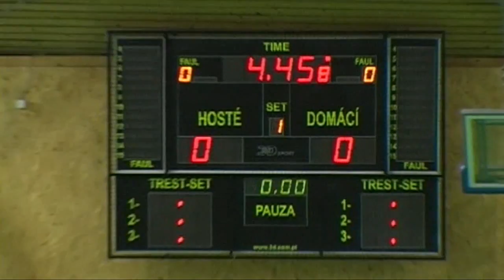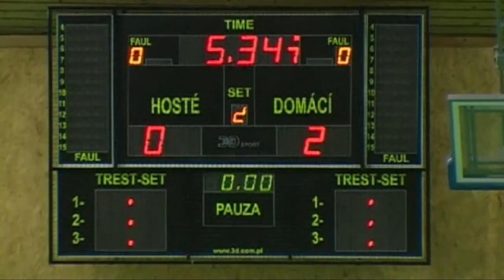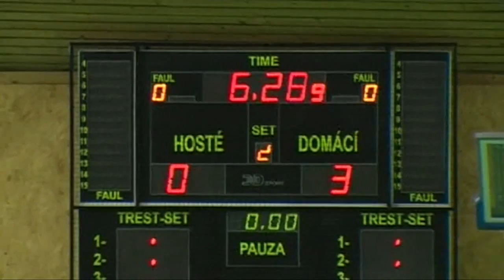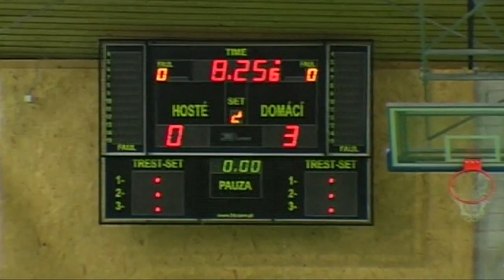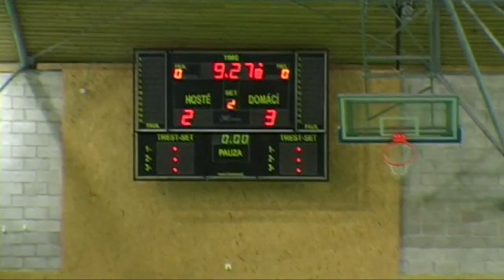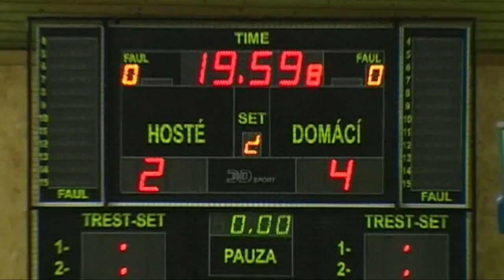2015 01 Female SVK - CZE 2-4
Slovensko - Česko 2:4 (0:1)
Female Futsal Friendly match, Ostrava(CZE), 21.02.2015
Goals: 5. Vavračová, 26. Bulavová, 27. Novotná (Friedrichová), 36. Hýlová – 29. Bačová (Šušolová), 30. Bačová

Team Slovakia:
Tišliarová Petra, Bažíková Kristína - Neveďalová Iveta, Šušolová Valentína, Ledvoňová Edita, Nagyová Dominika, Lacková Linda, Gajdošová Nikola, Zdechovanová Petra, Bačová Simona, Hanková Michaela, Mašlonková Veronika
Coach: Patrik Beer, asist. Ladislav Németh